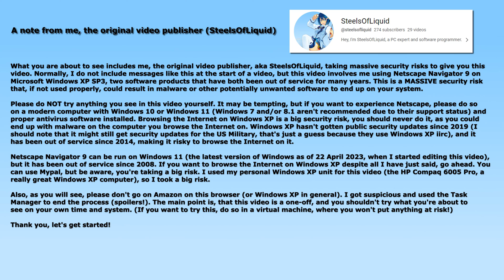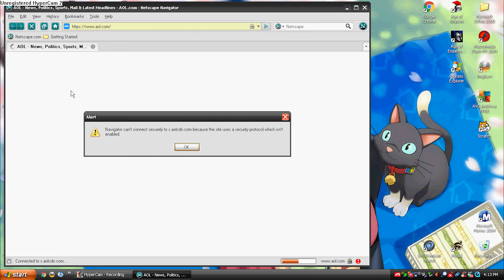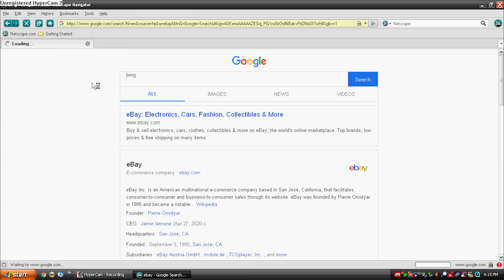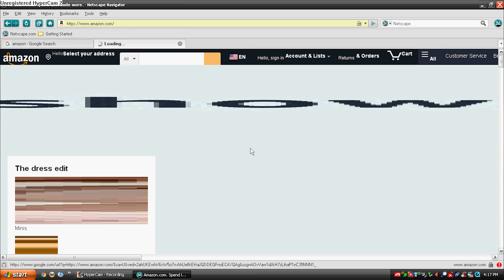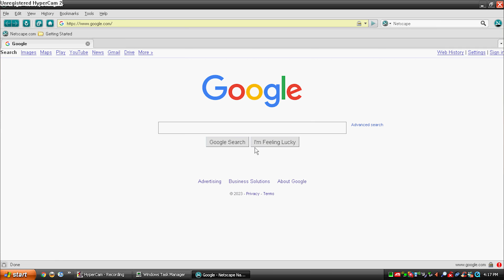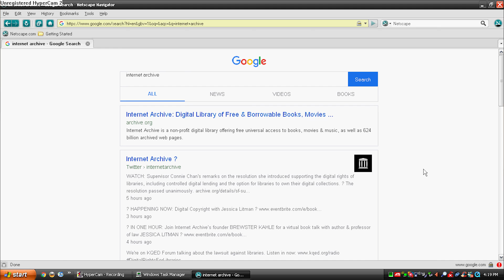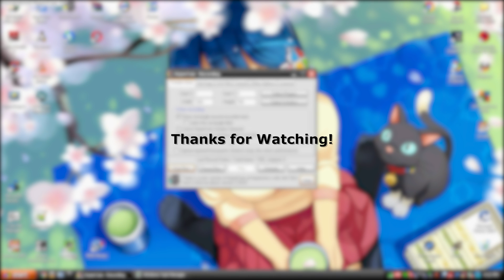Netscape Navigator 9 in 2023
I've finally made a video about a program that has won a video ideas poll: Netscape Navigator 9. (Yes, I know I kinda forced this video, but I had already recorded the video by that point compared to the other programs)
For anyone who doesn't know, Netscape Navigator was a web browser that reigned supreme in the 1990's.

Developed by Netscape Communications Corporation (which spun off from Mosaic Communications Corporation, who developed Mosaic, one of the first widely-available web browsers), Netscape Navigator dominated the web browser usage and market shares (as the only other notable browsers at the time were Internet Explorer in 1995 and Opera in 1996), but it declined in popularity and usage sharply in the early 2000's, in favor of other browsers like Internet Explorer, Opera, and later, Mozilla Firefox.

Netscape Navigator 9 was the final version of Netscape Navigator, released in 2007. I'm going to do a basic demonstration of Netscape Navigator 9 in this video, and as you will see, a lot of websites do not properly work on this ancient program. Navigator 9 was based off of Mozilla Firefox 2.0, and was discontinued in 2008. I will be using Windows XP Professional (32-bit) Service Pack 3 running on my HP Compaq 6005 Pro.

Also, please take note: DO NOT TRY THIS AT HOME. IT IS A BAD IDEA TO BROWSE THE INTERNET ON WINDOWS XP OR WITH NETSCAPE OR BOTH. THEY ARE BOTH OUT OF SERVICE AND ARE VULNERABLE TO SECURITY RISKS.

Anyways, with that sharp message out of the way, enjoy the video!

Credits:
- Video edited in Adobe Premiere Elements 2022
- Screen captured using unregistered HyperCam 2 (yes I still use it)
- Thumbnail edited in Paint.NET 5.0.2